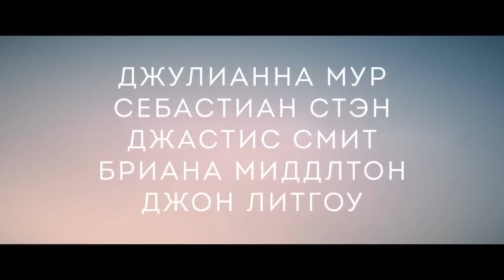#77 Аферисты - трейлер фильма (2023)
Рейтинги: IMDb: 6.6
Слоган: «Читай между ложью»
Дата выхода: 10 февраля 2023 года
Страна: США
Режиссер:
Бенджамин Карон
Жанр: Драмы, Триллеры, Криминал, Зарубежные
В качестве: 720p
В переводе: Дубляж и Оригинал (+субтитры)
Возраст: 18+ только для взрослых
Время: 116 мин.
Из серии: Фильмы 2023 года, Фильмы Apple TV+, Фильмы А24, Фильмы про аферы и мошенников
В ролях актеры: Себастиан Стэн, Джулианна Мур, Джон Литгоу, Бриана Миддлтон, Джастис Смит, Даррен Голдштейн, Ханна Данн, Джуллиан Йао Джиоиелло, Phillip Johnson Richardson, Керри Флэнеган и другие
Про что фильм «Аферисты»:
Том — молодой парень с тяжелым прошлым, связанным с членовредительством, который владеет небольшим книжным магазином в Нью-Йорке. Однажды к нему в магазин приходит привлекательная студентка колледжа по имени Сандра, и он принимает решение пригласить понравившуюся девушку на свидание. Совместный вечер быстро перерастает в нечто большее, и они становятся счастливой парой. Довольно скоро Сандра делится со своим новым парнем личными проблемами, которые можно решить с помощью огромной суммы денег. Желая помочь любимой девушке, наивный Том берет необходимую сумму у своего отца-миллиардера, после чего Сандра внезапно исчезает с деньгами…